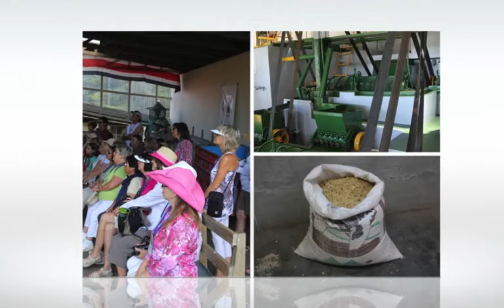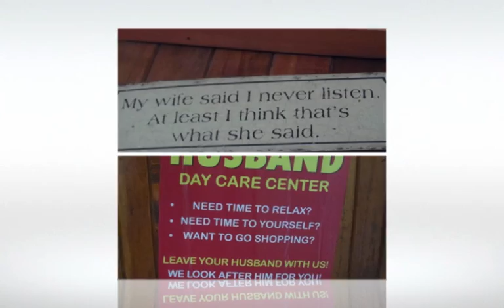Educators Tour July 2013 Costa Rica